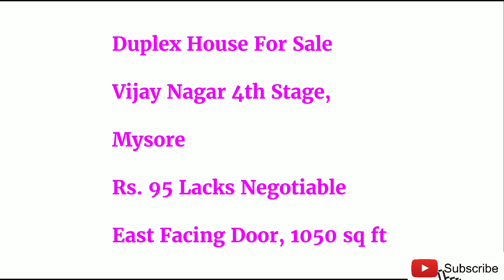For Sale Duplex Villa House 3 BHK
Welcome to Property Adda Mysore

Please WhatsApp to get more information and

share your requirements we will assist you